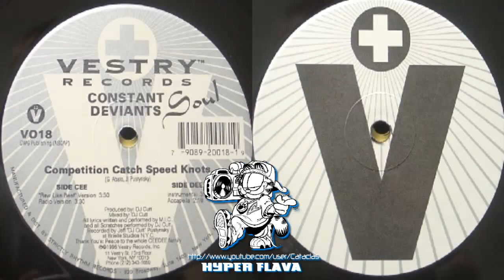Constant Deviants - Competition Catch Speed Knots (Full Vinyl) (1996)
Side Cee
A1. Competition Catch Speed Knots ("Raw Like Beef" Version)
A2. Competition Catch Speed Knots (Radio Version)

Side Dee
B1. Competition Catch Speed Knots (Instrumental)
B2. Competition Catch Speed Knots (Accapella)